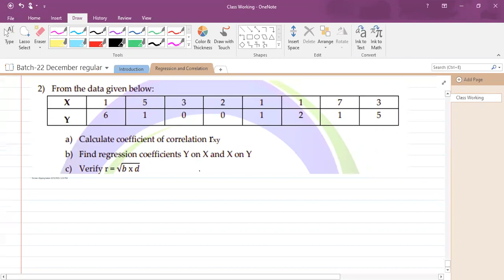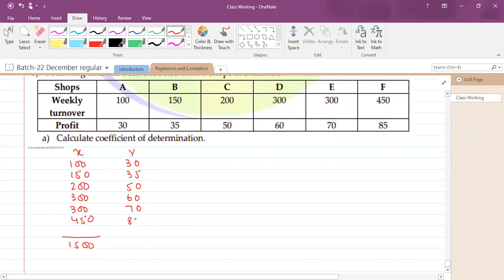5th Class of AFC 3 QMT B22 by Sir Arsalan Siddiqui Dec 21